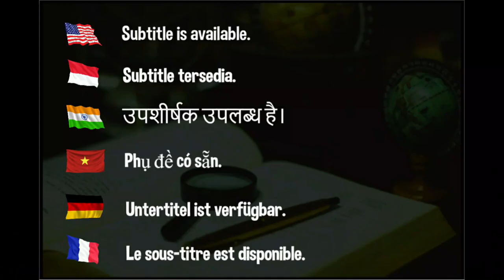Ma Long practices service with Wang Manyu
Ma Long practices service with Wang Manyu 2022.

Devrim Uner
Marco Malvaldi
Hellbender
Mark Afuso
Jon Ferguson
nivekkan
Keith W Heintzleman
jeffrey cook
Alexander Zaytsev
Hüseyin Adalar